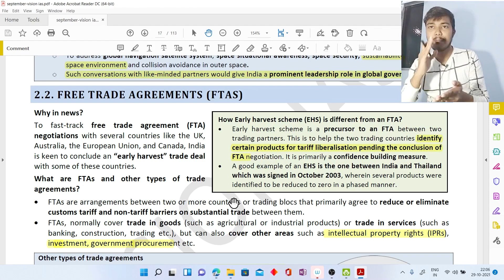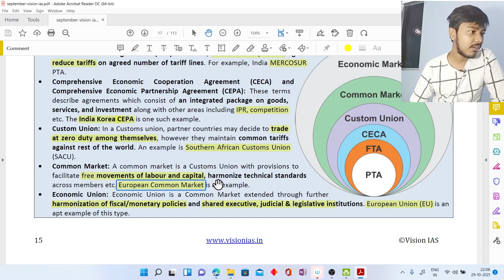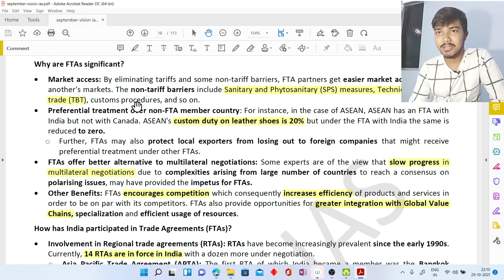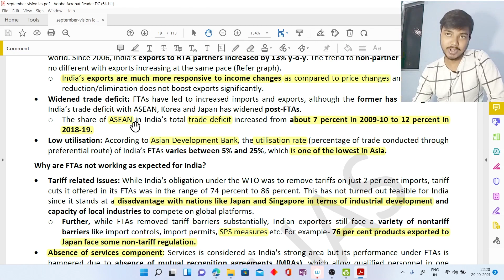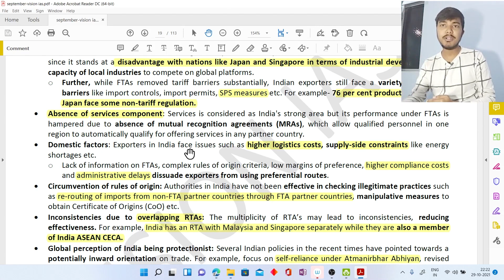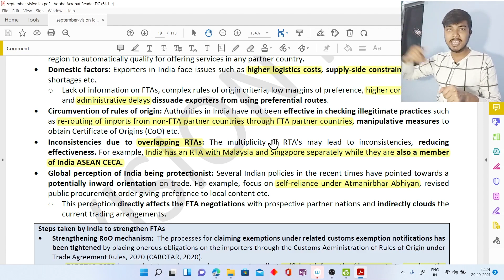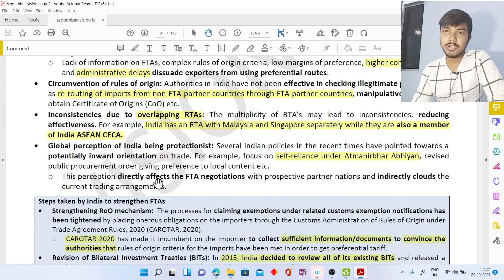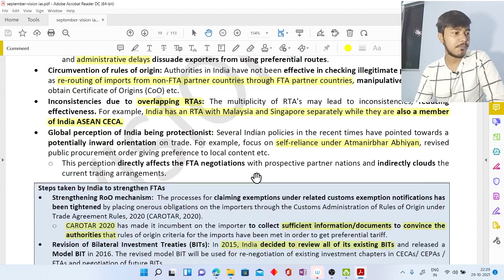FREE TRADE AGREEMENTS | Vision IAS September current affair | international relations |UPSC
FREE TRADE AGREEMENTS | Vision IAS September current affair | international relations |UPSC current affairs

vision ias monthly magazine september